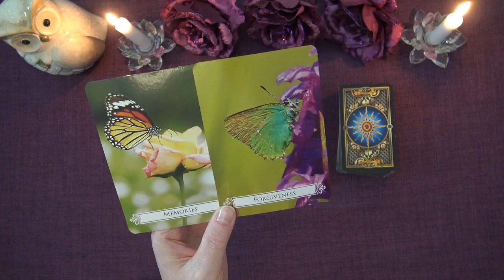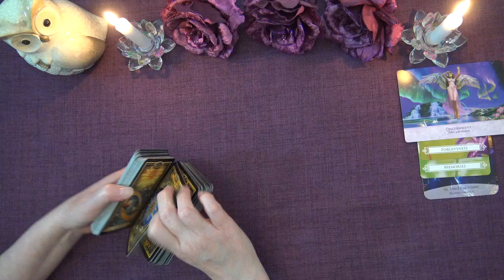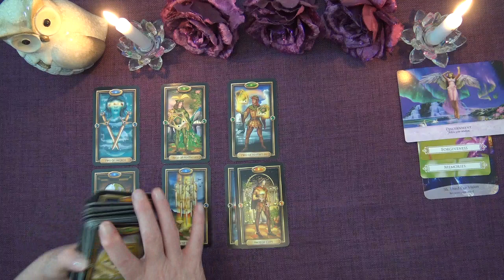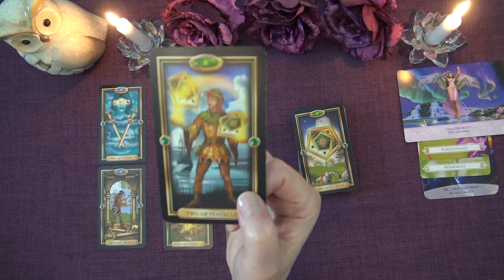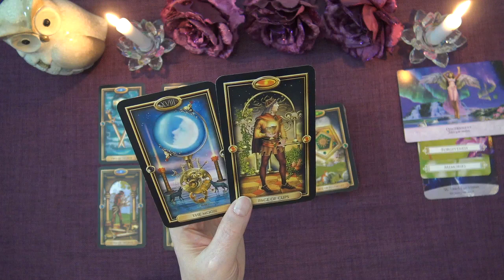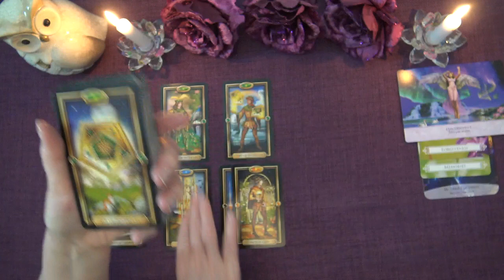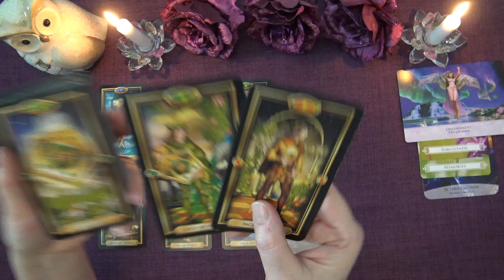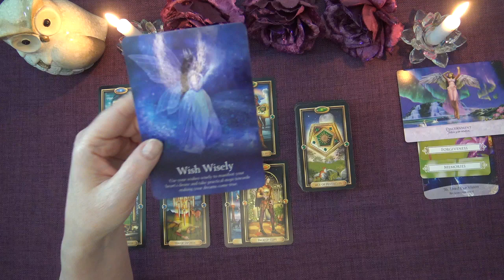DAILY READ "A GOLDEN OPPORTUNITY!" April 29th 2020 Intuitive Tarot Forecast Reading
I hope you enjoyed the Daily Tarot Reading. I offer general daily, weekly and monthly tarot readings.

Unfortunately I don't offer personal readings at this time.

Ria xx